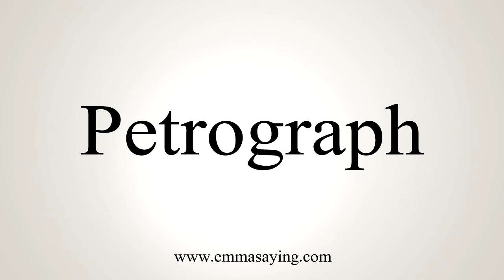How To Say Petrograph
Pronunciation of Petrograph: Learn how to pronounce the word Petrograph.